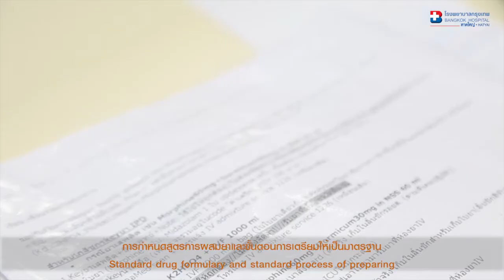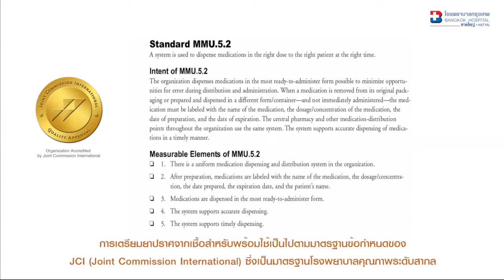ห้องเตรียมยาปราศจากเชื้อ : IV admixture service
IV admixture service คือ หน่วยเตรียมยาปราศจากเชื้อ สำหรับเตรียมยาที่ให้ทางหลอดเลือด ตามมาตรฐานสากล เพื่อความปลอดภัยของผู้ป่วย

เหนือกว่าด้วยมาตรฐานสากล เพื่อคุณภาพชีวิตที่ดีชของคุณ
โรงพยาบาลกรุงเทพหาดใหญ่ 1719